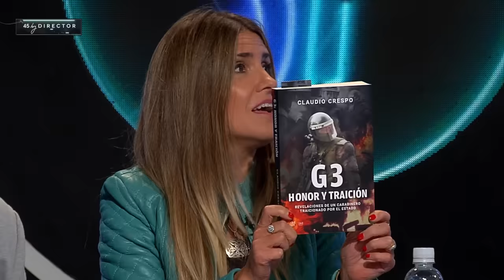¡VERGUENZA! VENEZOLANO que ASESINÓ a CARABINERO CHILENO se BURLA en DETENCIÓN en COLOMBIA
¡Alta tensión! 🔥 En el episodio de hoy los panelistas: Iván Poduje, Rodrigo Rettig, Magdalena Merbilháa, Claudia Hasbún, Gabriel Alemparte, Jaime Araya, Giovanni Calderón y Juan Pablo Sanhueza analizan y debaten la contingencia. 🇨🇱 Prepárate para un acalorado cruce de ideas.